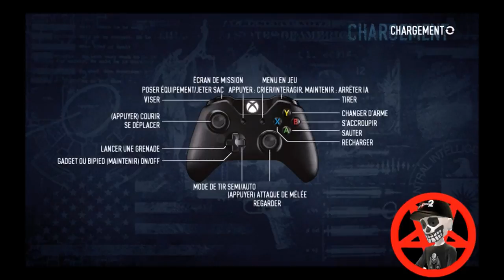Payday 2 Difficulty One Down Solo Stealth Bank Heist: Random